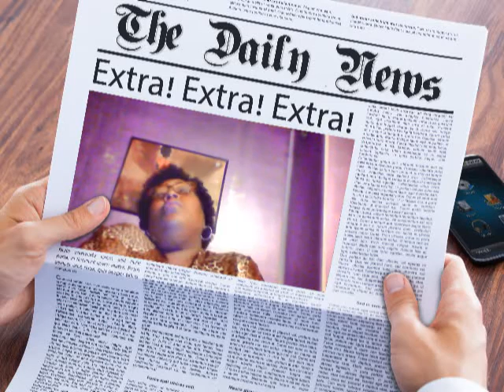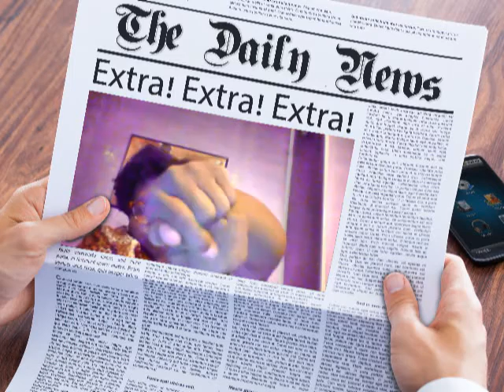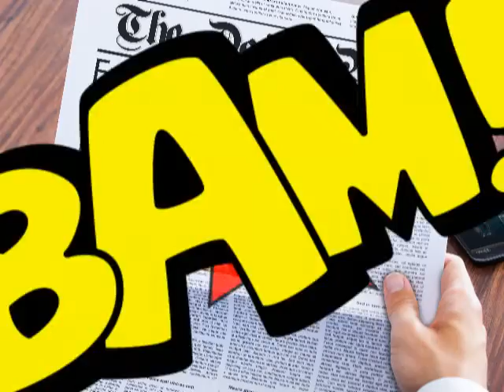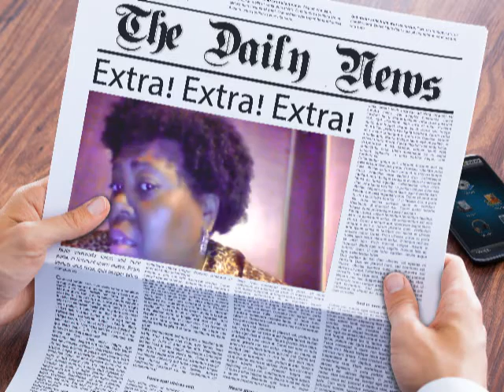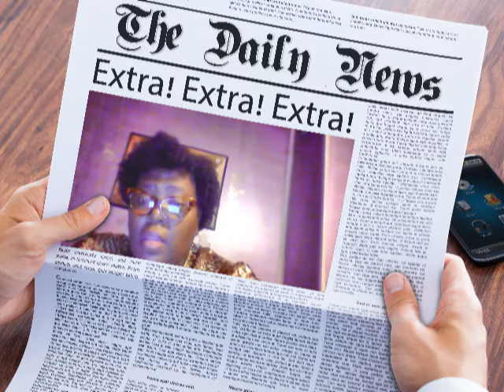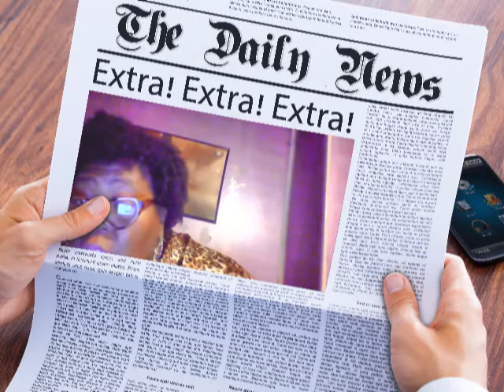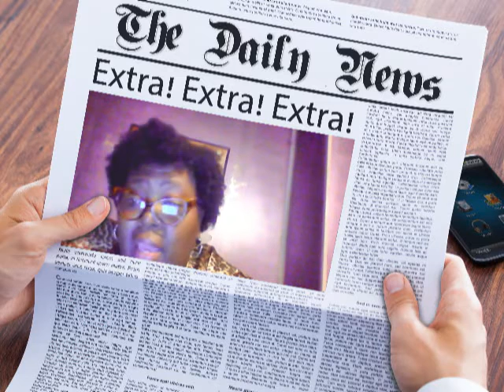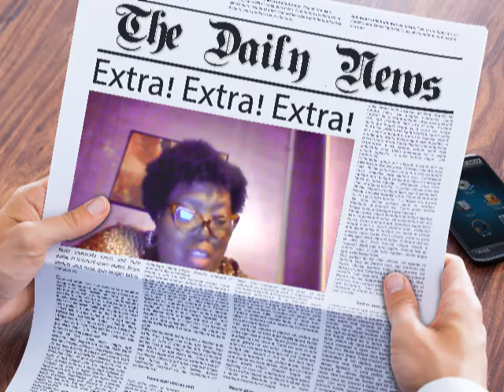Guilty Pleasure TAG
That was so much fun for me the you ladies Denise and Sandy. Much love.

The questions:
1: TV Show you love, but should not confess to..
2: Food - you eat what?!
3: Music I love and others just cringe at
4: My guilty online habit
5: I love to wear...but I shouldn't!
6: Movie you should not love SO much but you do
7: Funny habit people comment on
8: Makeup look that you love but is just sooo wrong : )